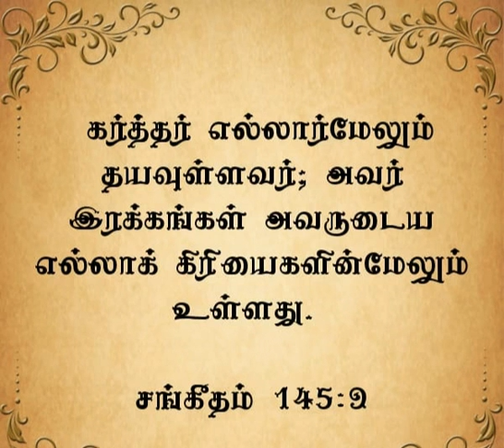Tamil Christian | Daily Devotion | 31 August 2021 | ACC Kottur | Short Christian Message